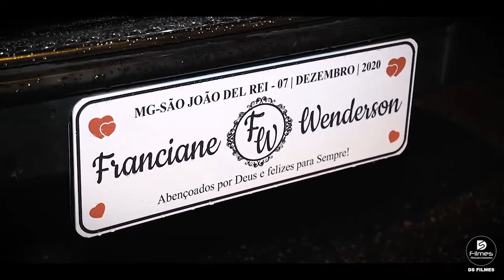Video de Casamento em São João Del Rei - DS Filmes Franciane e Wenderson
Casamento realizado na Igreja de São Gonçalo - São João Del rei - MG